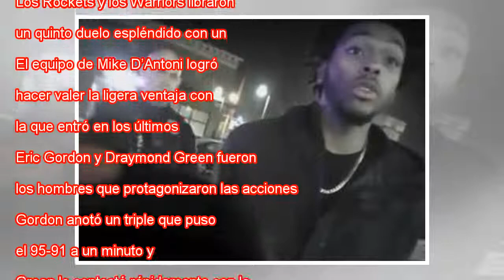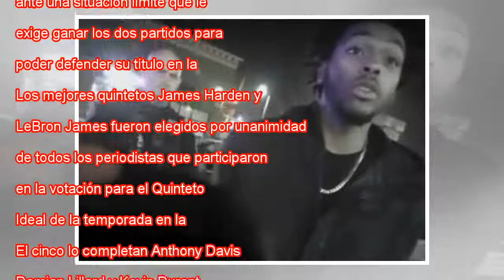Los Rockets ponen Curry y los guerreros antes del abismo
Ampliar foto Harden trata de frenar a Kevin Durant. . RONALD MARTINEZ AFP Eric Gordon y la eficacia defensiva en las últimas acciones decantaron el agónico triunfo (98-94) con el que Houston pone a un paso del abismo a Golden State. Los Rockets domin...